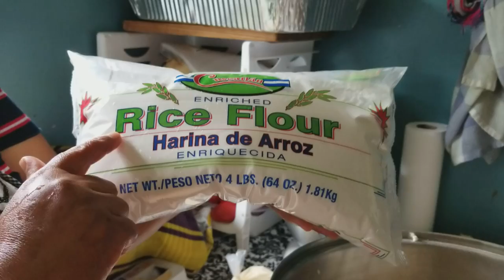Como aser ricas quesadias de arroz con cycy